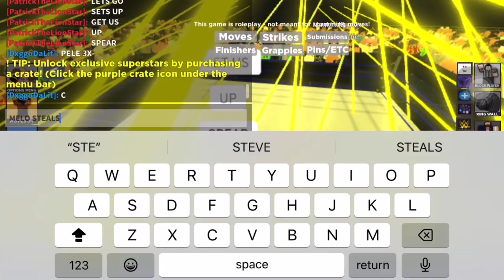Carmelo Lays steals a win on Patrick; SnackDown February 26 (MEF EXCLUSIVE)